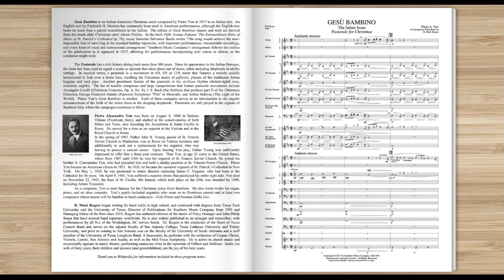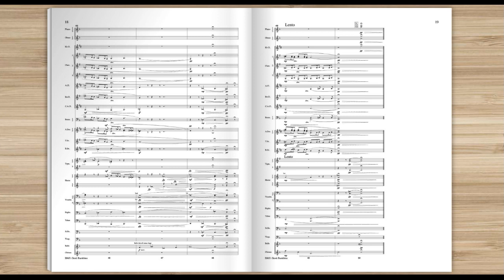Gesu Bambino by Pietro Yon, ed. R. Mark Rogers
Southern Music Company - Grade 3.5
Though lesser known than some Christmas melodies, this stately, pastoral work  incorporates the chorus of “O Come All Ye Faithful” (or “Adeste Fideles”) into the writing. The original melody by Yon is rather remarkable in its elegant beauty, and sounds timeless and enchantingly ancient, though it was written rather recently in 1917. Pietro Yon was an organist who spent most of his career at the St. Patrick Cathedral in New York. Yon was well regarded in his lifetime by fellow musicians. Notably among his pupils was the celebrated American songwriter Cole Porter and, upon his passing in 1943, Arturo Toscanini himself was among those who attended his large funeral. This arrangement begins softly with a simple statement of the melody in the trumpets. The theme expands as it is passed around the various instrumental choirs with increasing use of counterpoint. Culminating in a joyous exaltation, the music winds to a gentle and serene conclusion. The score is well-cued in key sections where the melody is prominent.
S965CB